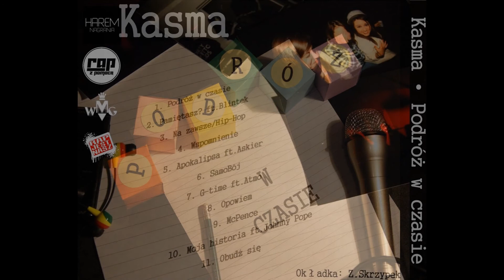Kasma - Na zawsze/Hip-Hop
Track nr. III
"Na zawsze/Hip-Hop"
Trzeci kawałek jak zauważyliście ma aż dwa tytuły. W tym numerze pisze o swojej zajawce, opowiadam o miłości do tej muzyki, wylewam emocje na papier. Ta muzyka jest dla mnie wszystkim, można nawet powiedzieć, że całym światem. Nie umiem sobie wyobrazić mojego życia bez tego basu, werbla, stopy i właśnie dlatego powstał ten numer.
"HIP-HOP W MOIM SERCU NA ZAWSZE"